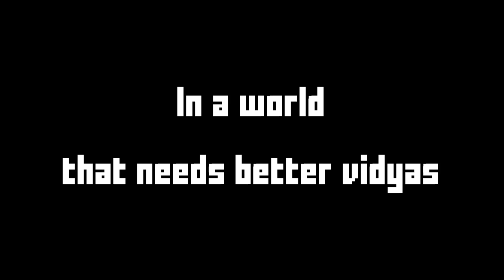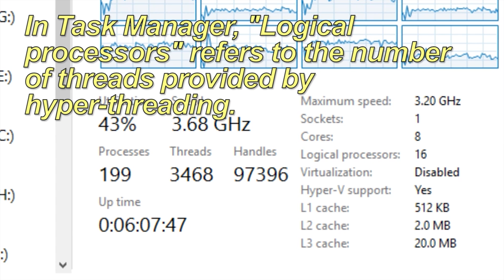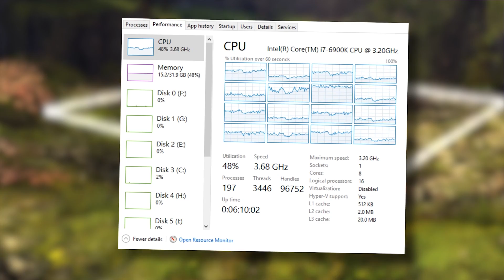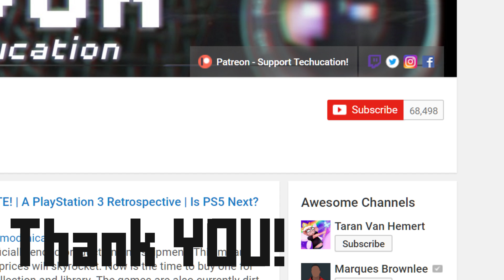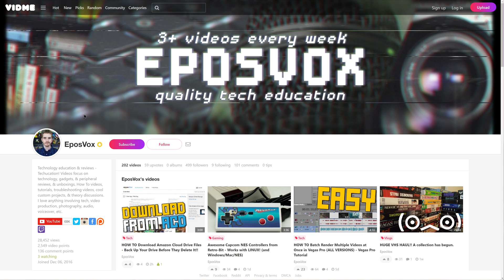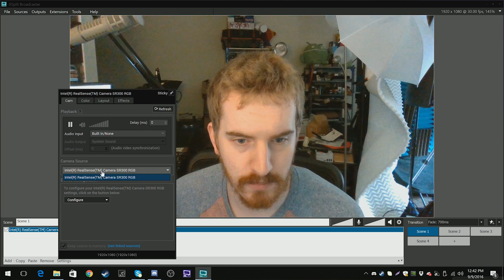HUGE Channel Update & Announcement! Big New Partnership in the Works....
This is a HUGE deal for me.
For content, this simply means you'll be seeing more Intel coverage - which is by no means a bad thing, since I usually don't get to cover any big products or brands.
It means I'll finally get to do unboxings, build projects, and educational content that I purely just wouldn't have the resources or ability to do before.

I am super grateful for everyone's support and help getting to this point in my career, and I can't wait to see how the chapter unfolds. Thank you.